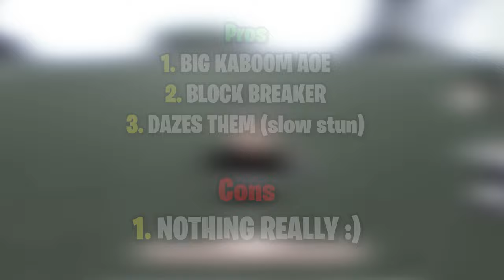The most stupidest move in peroxide..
best move in game